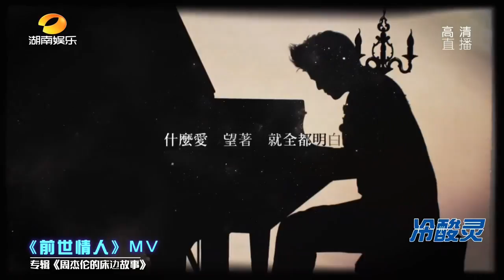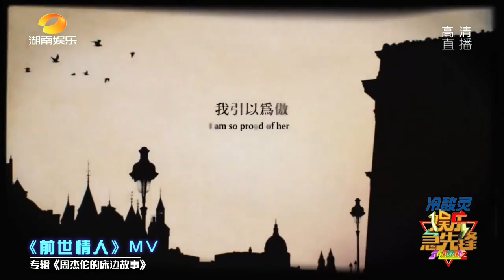《娱乐急先锋》 20170618 “周氏情歌”谢谢你陪我们17年 Showbiz: 【芒果TV官方版】